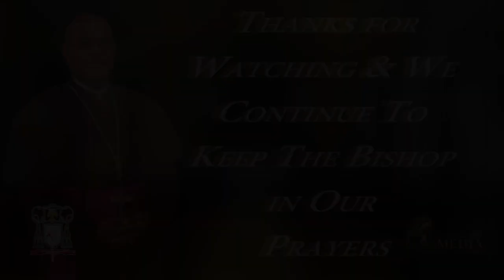Bishop Lawrence Nicasio's Message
Bishop Lawrence Nicasio's Message to the Diocese of Belize City and Belmopan as we look forward to welcoming him back for a short visit. We continue to keep Bishop Larry in our constant prayers. 🙏🤍🕊️